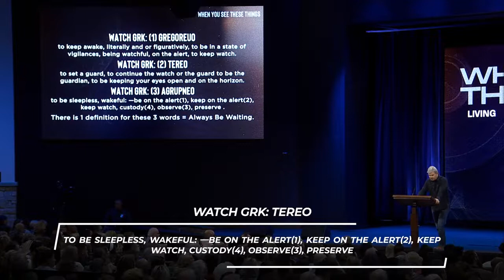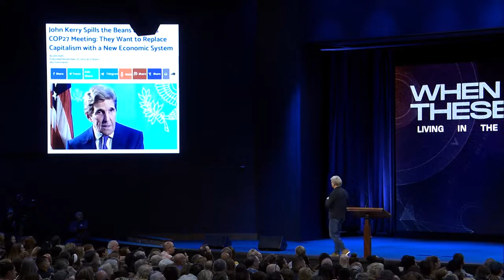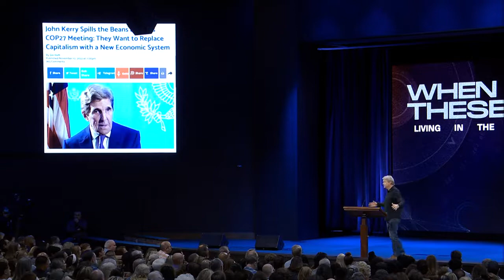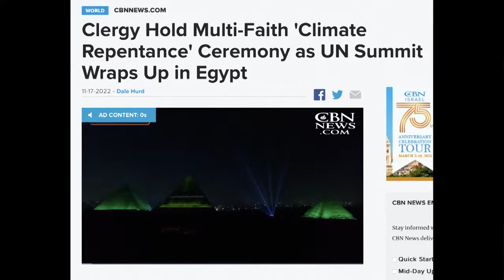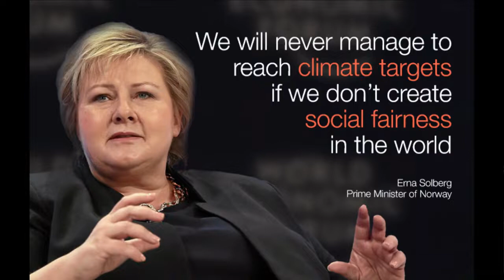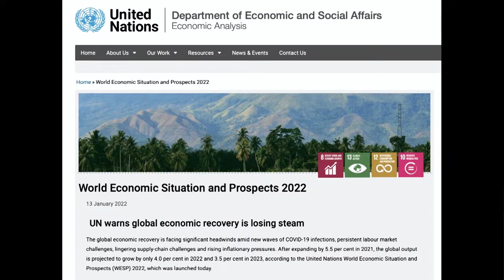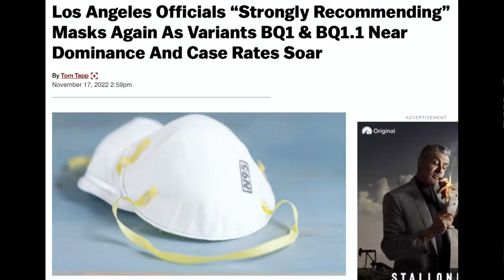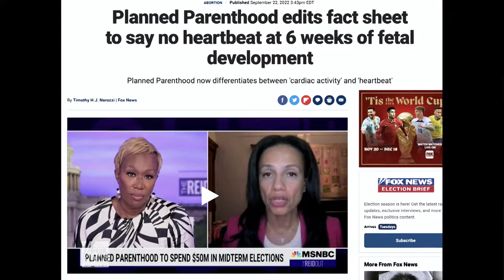When You See These Things (John 14:29)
We are to be faithful, watching, and ready as we look for His Return.

0:00 - Introduction
24:54 - 1. Regarding A One World Global Government - Faith
37:23 - 2. Regarding A One World Global Economy
40:15 - 3. Regarding A One World Global Currency
51:22 - 4. Regarding Confusion And Misinformation